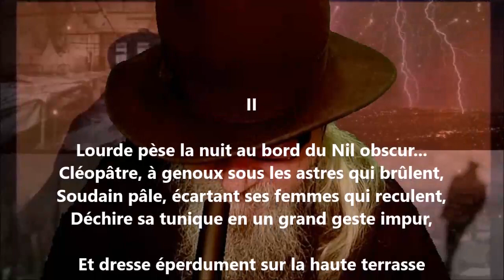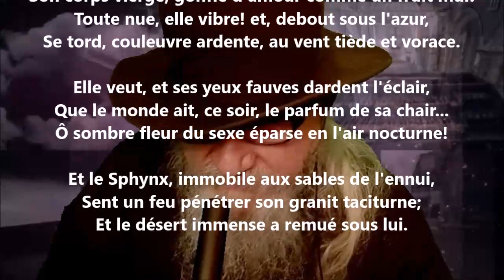Cléopâtre II - Albert Samain lu par Yvon Jean